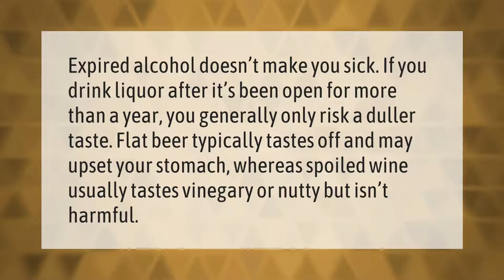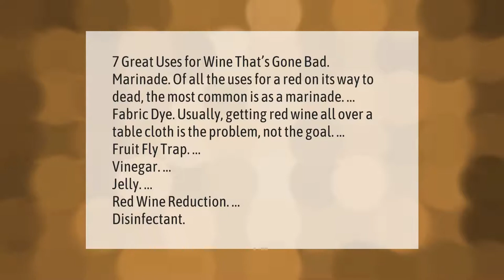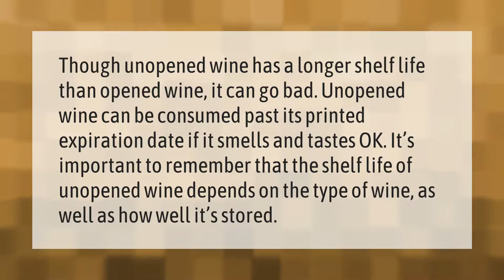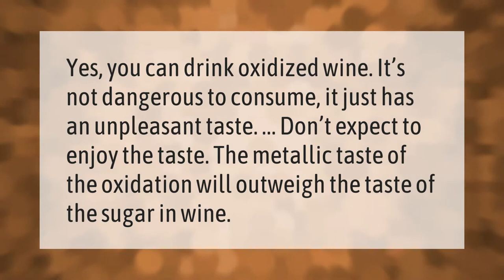What happens if you drink old wine?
00:00 - What happens if you drink old wine?
00:38 - Can you get food poisoning from wine?
01:05 - What can you do with wine that goes bad?
01:41 - How do I know if wine has gone bad?
02:10 - Is it safe to drink old unopened wine?
02:40 - Is oxidised wine safe to drink?

Laura S. Harris (2021, March 1.) What happens if you drink old wine?
    AskAbout.video/articles/What-happens-if-you-drink-old-wine-223807